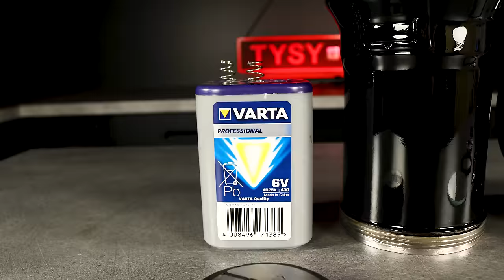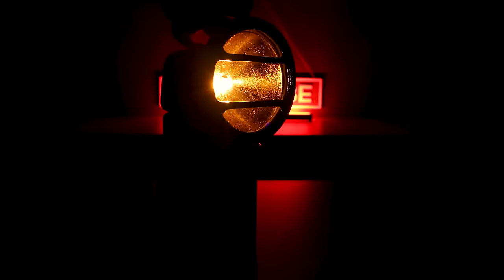The Minor left me money inside, Lantern - Restoration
In this video i will restore this vintage french miner lantern.
Inside off the lantern i found some old coins.